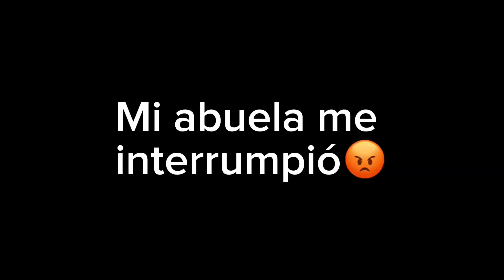TAYLOR SWIFT ES BASURA!🤮